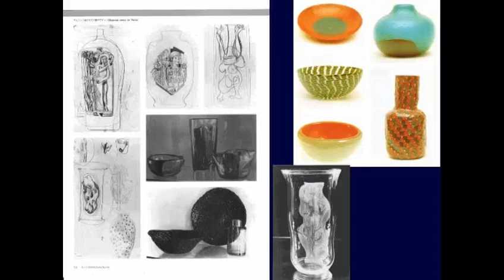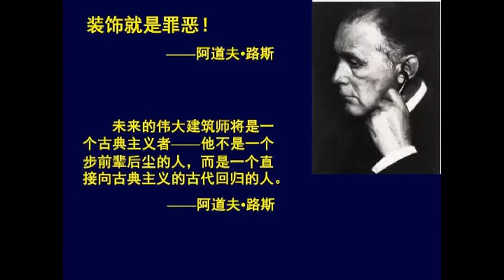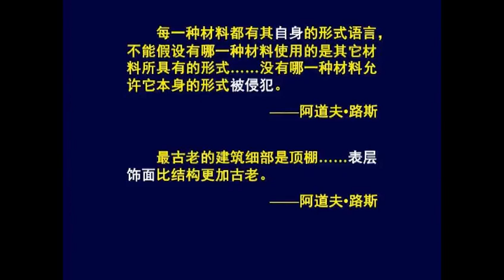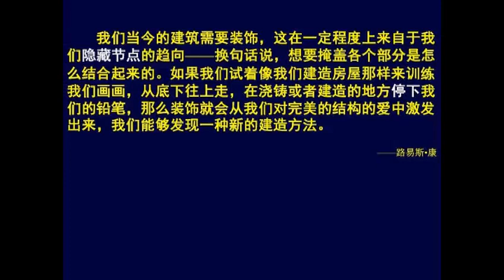【同尘讲座之大师专辑】卡洛·斯卡帕 上